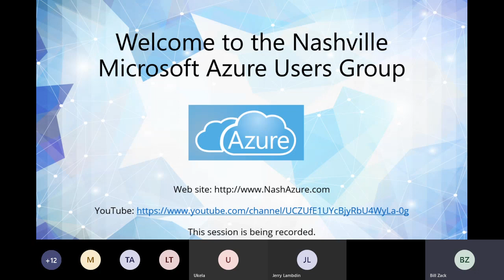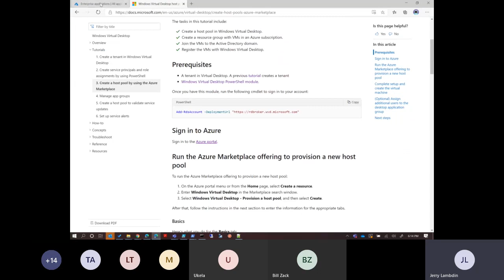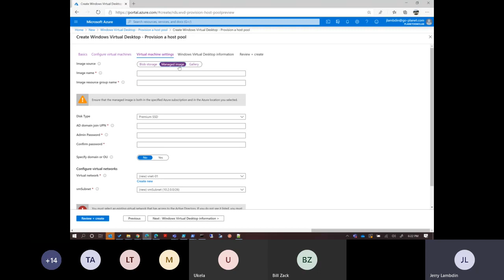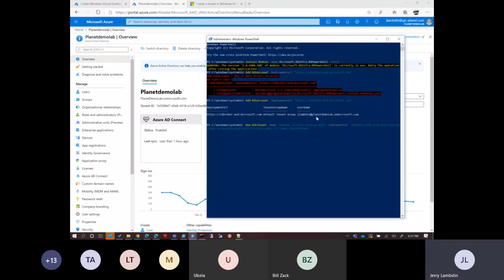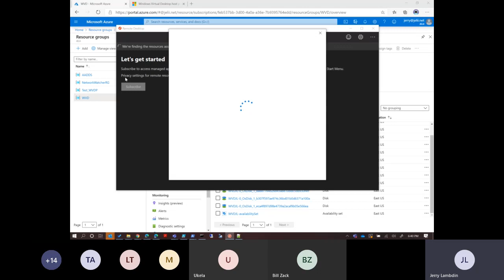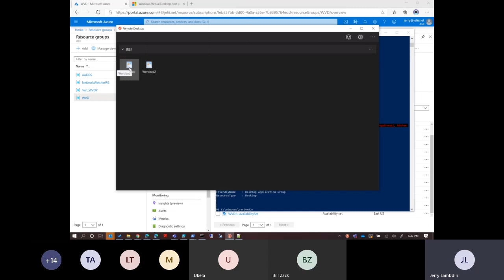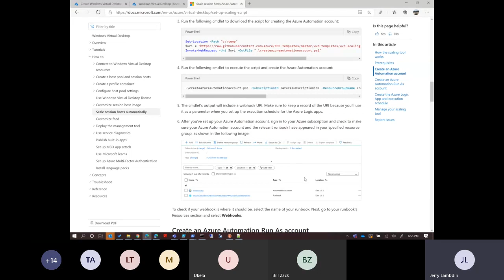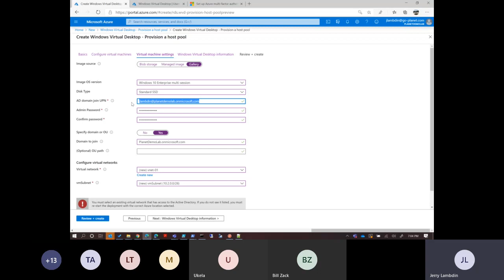"Windows Virtual Desktop" (Nashville Azure Users Group, April 16, 2020)